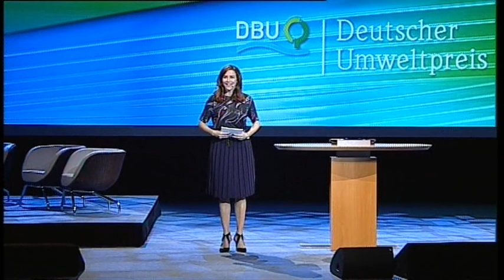DBU Deutscher Umweltpreis 2015 - Teil 1/6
Eröffnung durhch Katrin Bauerfeind, Talk mit DBU-Kuratoriumsvorsitzender Schwarzelühr-Sutter und DBU-Generalsekretär Dr.  Bottermann, Grußwort Hannelore Kraft, NRW-Ministerpräsidentin